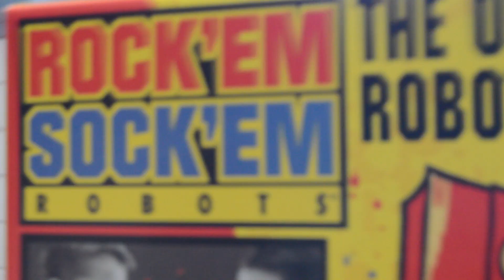Hazelnut vs. House Blend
Just like most offices, we have a coffee station. However it is always up for debate which coffee is better... hazelnt or house blend. In this episode, Deana and Lori battle it out in a game of Rock Em Sock Em robots.